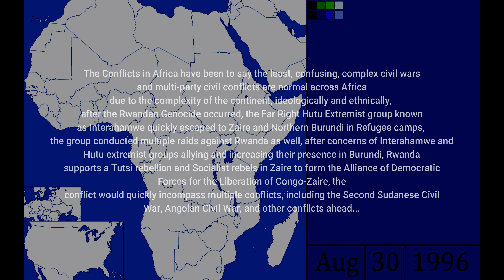African World War: First Congo War & Aftermath - Part 1 (1996-98)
Arguably the African World War is associated with the Second Congo War, and most people are usually right, however, the First Congo War can also be argued as part of the African World War as well, The First Congo War began after the Rwandan Genocide and the Great Lakes refugee crisis, Hutu militias whom were radically against the brand new Tutsi based government in Rwandan, conducted raids against the country, it would eventually encompass most of Central Africa, but the failure to defeat the Hutu Militias and viewed incompetence of Laurent Kabila would lead to the Second Congo War..

Sources on the First Congo War:

Previous Works